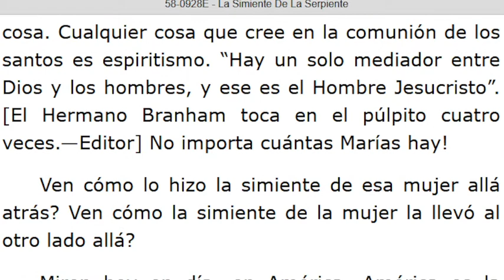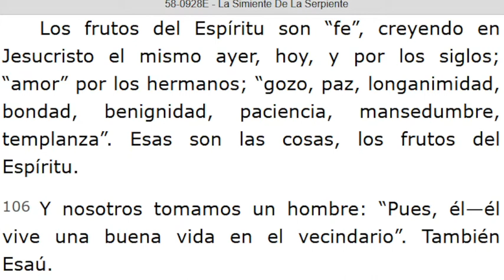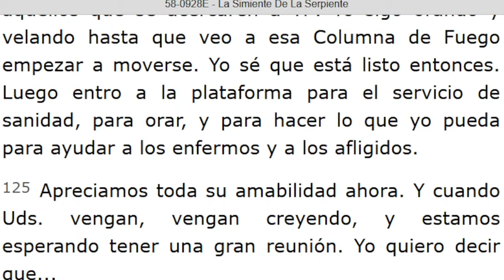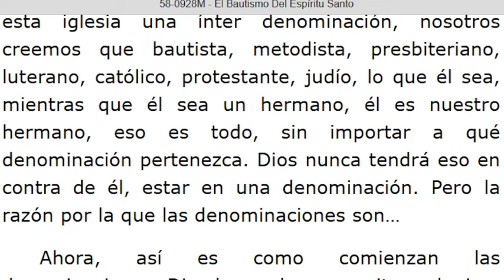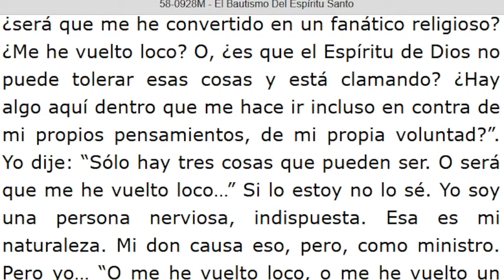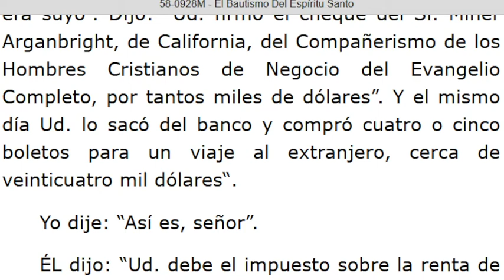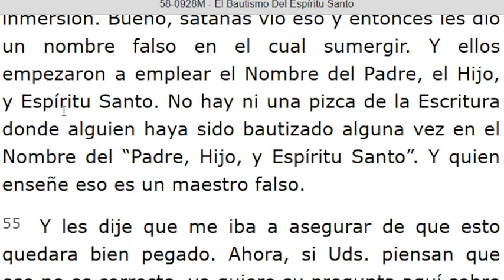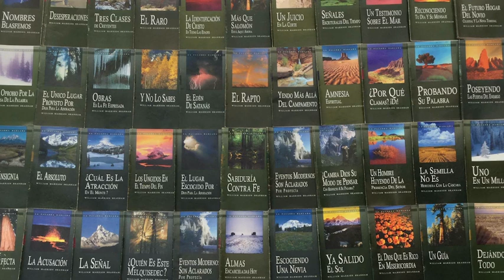LECTURA DE LOS MENSAJES DEL PROFETA !!ELIAS!! WILLIAN MARRION BRANHAM DESDE EL AÑO 1947 Hasta1965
J e r e m i a s   50:
28. VOZ DE LOS QUE HUYEN  y ESCAPAN DE LA TIERRA  DE BABILONIA, PARA DAR EN SION LAS NUEVAS DE LA  RETRIBUCIÓN DE JEHOVÁ NUESTRO DIOS, DE LA VENGANZA DE SU TEMPLO.

=== INICIA: LA SIMIENTE DE LA SERPIENTE - 58-0928E... Párrafo: 88...TERMINA Párrafo: 132...
=== INICIA: EL BAUTISMO DEL ESPÍRITU SANTO - 58-0928M...TERMINA Párrafo: 60...